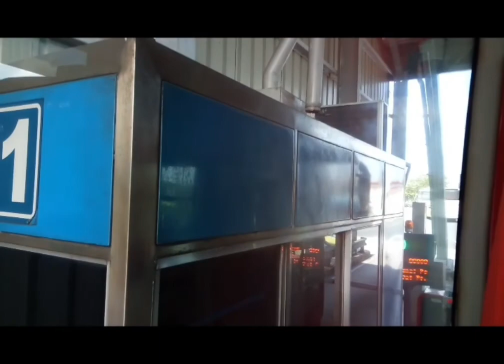Working Offsite in Pampanga City Oasis Hotel - 1 of 2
My travel adventures going to Pampanga City to work offsite.

Music💜

Heaven - Ikson
Breeze - Ikson